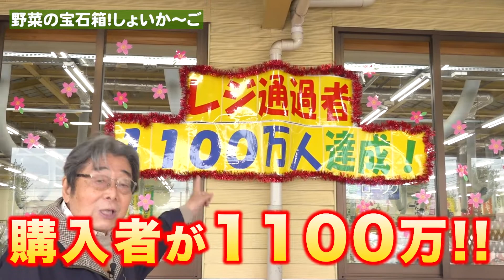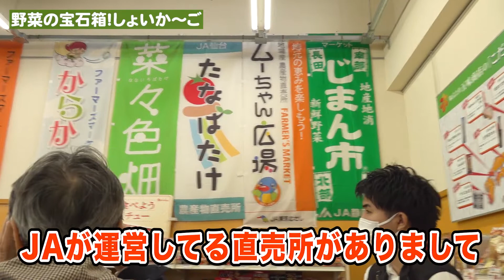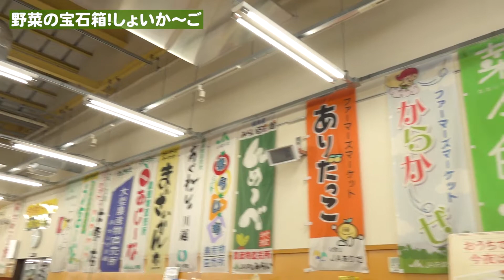【野菜】1100万人以上が買った農産物直売所！しょいか〜ご千葉店！！ひでch＃408【高嶋ひでたけ】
GW直前お出かけSP！野菜にフルーツ、漬けもの、情熱カレーまでなんでも揃う！珍しい農産物もある！？千葉県最大級の農産物直売所！

★撮影協力
JA千葉みらい農産物直売所「しょいか～ご」

平日毎朝8時更新！ベテランDJのひでちゃんが頂いた川柳やお便りをもとにアレコレ話しちゃいます！

しょいか〜ご

▼川柳・お便り・ひでちゃんにしてほしいこと・その他ご意見など募集しております！